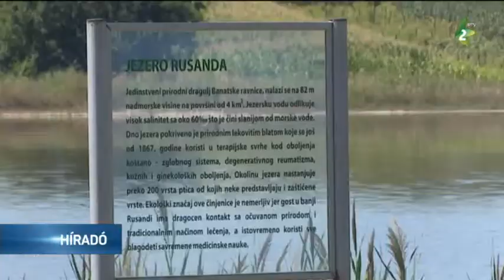Előtérben a geotermikus források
Izraeli befektetők érdeklődtek a melencei Rusanda Gyógyfürdőben az intézmény vezetőitől, ugyanis a geotermikus forrásokon létesített erőmű kiépítésének a lehetőségét kutatják.